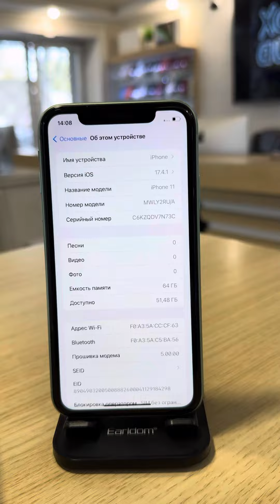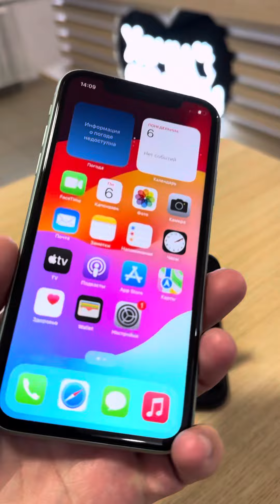iPhone 11 64gb Green